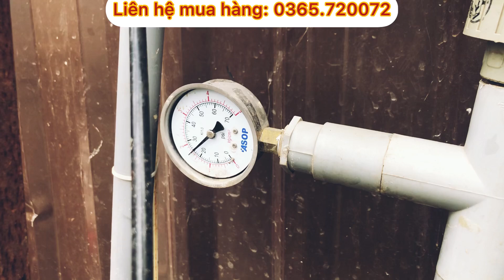Giới thiệu dòng béc tưới phủ pop up asop A3127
Lắp hệ thống tưới không khó nhưng quan trọng ta phải tính toán thủy lực đúng, béc tưới mới đều nước và cây mau phát triển.
Theo dõi kênh TẠI ĐÂY CHÚNG TÔI CÓ :
- Tư vấn lên phương án cũng như bảng vẽ hệ thống tưới cho bà con miễn phí.
 - Tính toán tiết kiệm vật tư cho từng vườn theo nhu cầu của khách hàng nhưng vẫn đảm bảo hệ thống hoạt động tốt.
- Cung cấp thiết bị tưới chính hãng có bảo hành rõ ràng.
 - Tưới phun mưa, tưới nhỏ giọt, tưới nhà màng nhà lưới!.
- GIỚI THIỆU BÉC BÙ ÁP ASOP AB35, AB55, AB95 VÀ BÉC KHÔNG BÙ ÁP ASOP A60, A80, A120